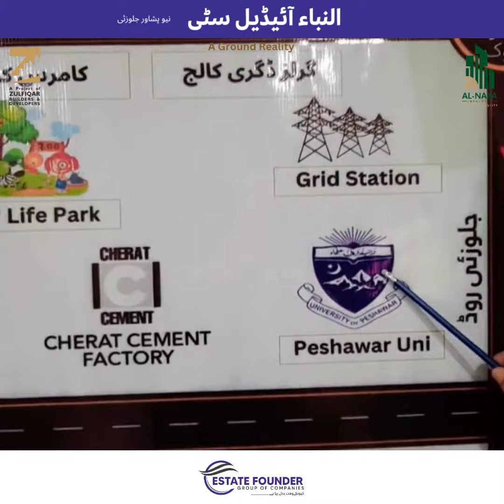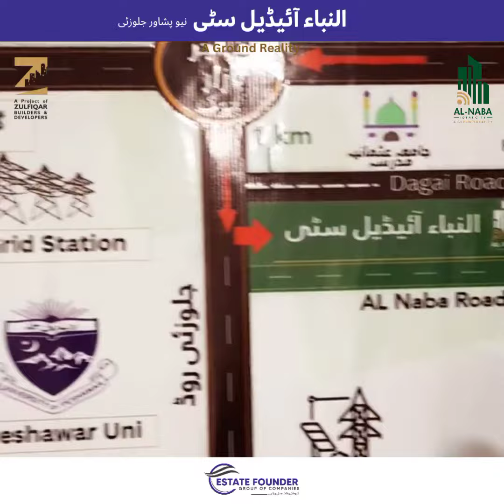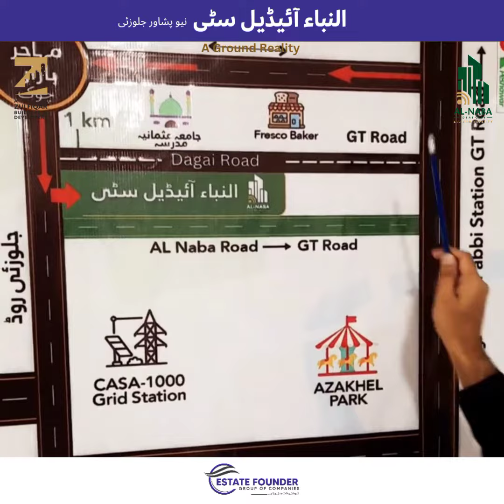Al NABA IDEAL CITY location